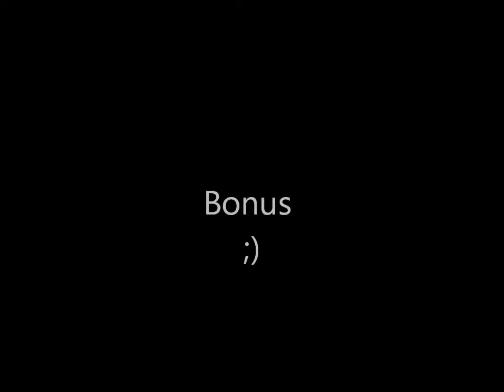Sullivan COCHE Demi finale Nord Melun 2012